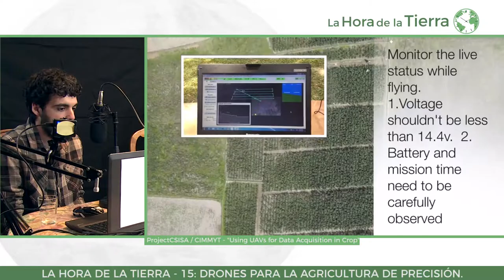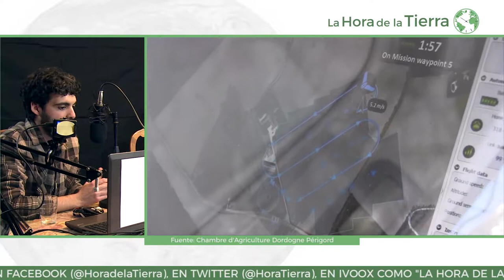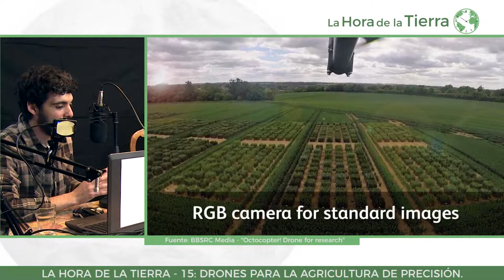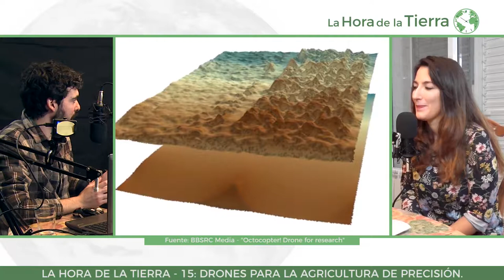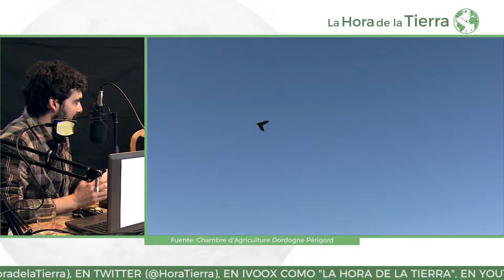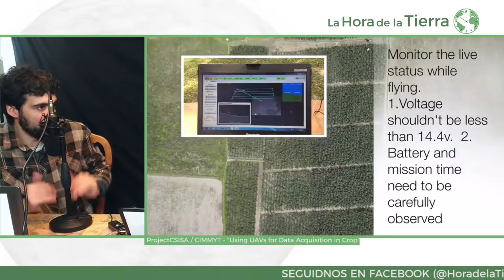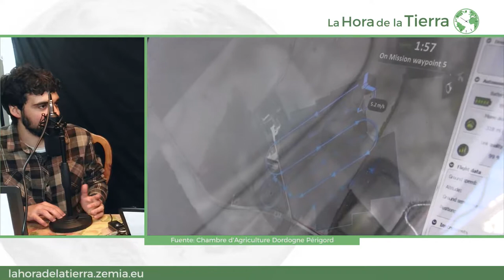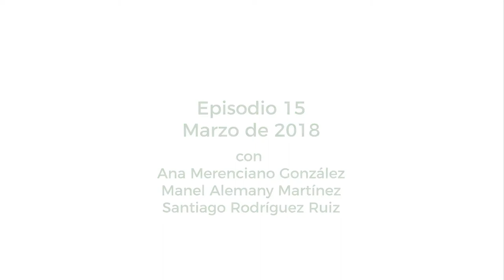Drones en la Agricultura - Manel Alemany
Manel nos habla acerca del uso de drones en la agricultura denominada "de precisión", en el que gracias a estas pequeñas aeronaves no tripuladas y a través de imágenes aéreas georreferenciadas se pueden gestionar grandes extensiones de cultivos.